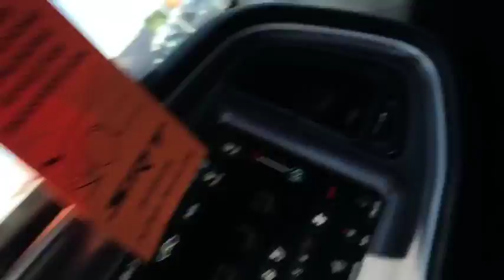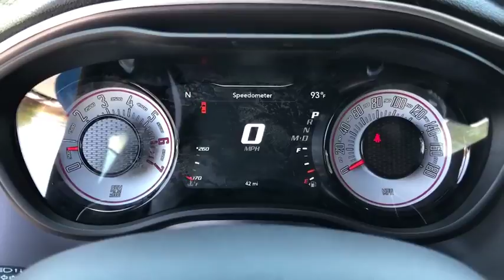2019 Dodge Challenger Victorville, High Desert, Hesperia, Apple Valley, Adelanto, CA 9D1046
Blue Pearl N 2019 Dodge Challenger available in Victorville, California at Victorville Motors. Servicing the High Desert, Hesperia, Apple Valley, Adelanto, CA Area.

Victorville Motors
14617 Civic Dr

Blue Pearl 2019 Dodge Challenger R/T Scat Pack RWD 8-Speed Automatic SRT HEMI 6.4L V8 MDS Not all Guests will qualify for rebates. Some Guests may qualify for more. Dealer installed options may be extra. See dealer for details. Price includes Conditional Rebate(s) $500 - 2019 Retail Consumer Cash 71CK1. Exp. 06/03/2019, $1,000 - Performance Days Retail Bonus Cash 40CK2. Exp. 06/03/2019